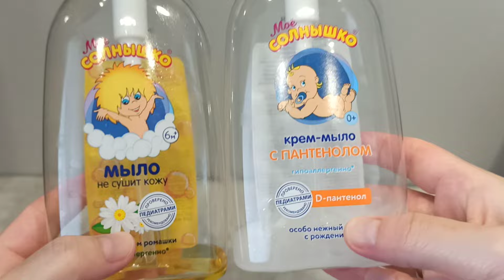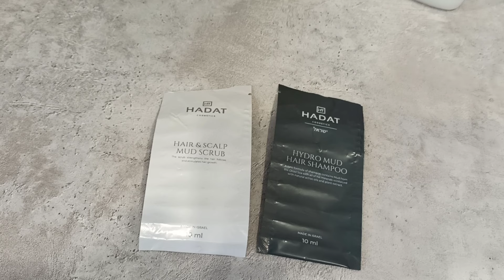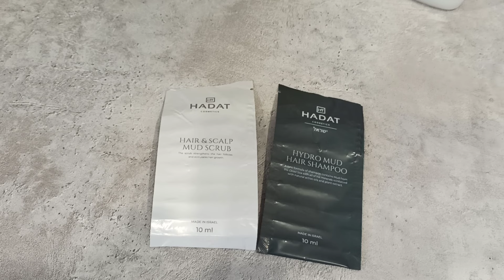Пустые Банки и Расхламление Декоративки Август 2024